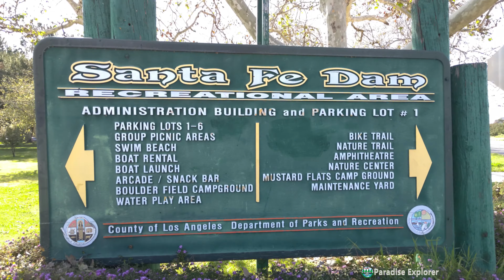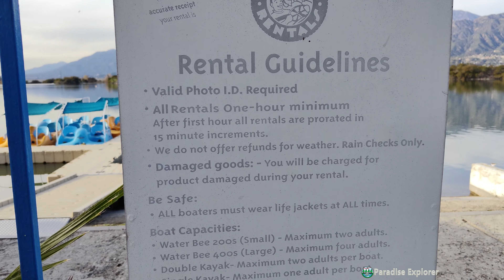[4K] Serene reservoir with fishing, boating, trails, picnics, and outdoor fun in Irwindale, CA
The Santa Fe Dam Recreational Area in Irwindale, California, offers a picturesque setting around the Santa Fe Dam reservoir. Activities include fishing, non-motorized boating, hiking trails, and picnics. The park hosts events, festivals, and concerts, provides birdwatching opportunities, and is known for its diverse wildlife.